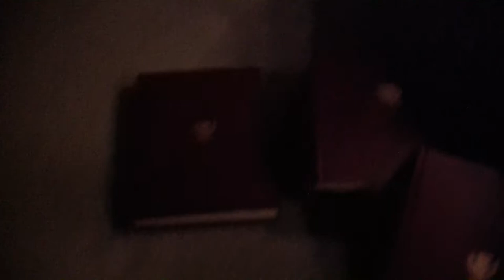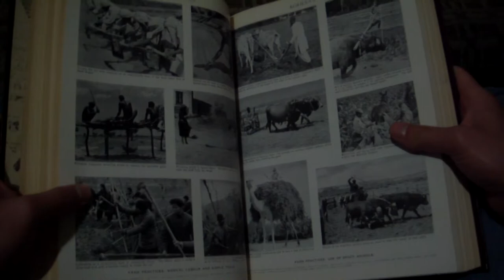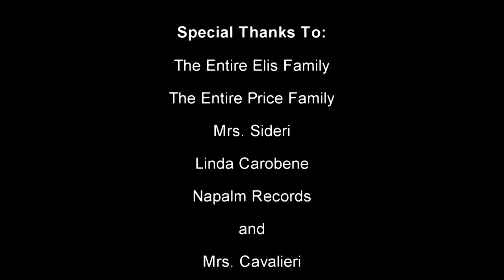The Outsider: An H.P. Lovecraft Fan Film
A great H.P. Lovecraft story as told by cinematically retarded film students. WATCH IN HD (please and thank you mister sir) Special thanks to Napalm records for allowing us to use the song Underworld Domain by Dargaard